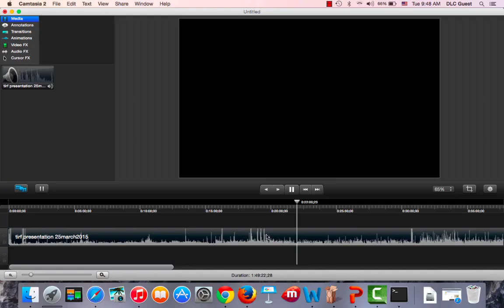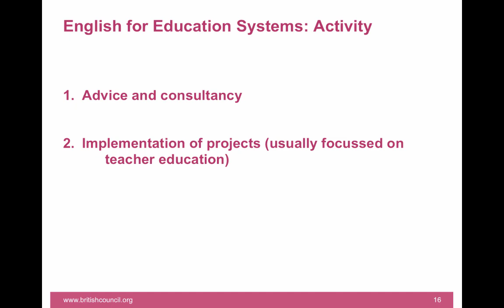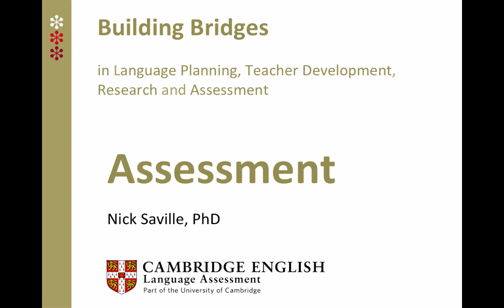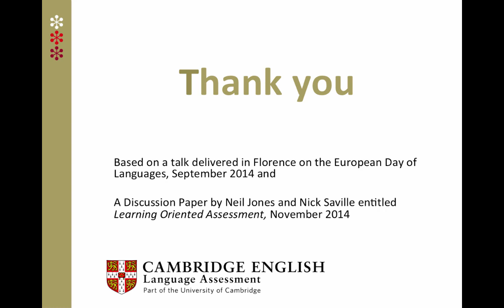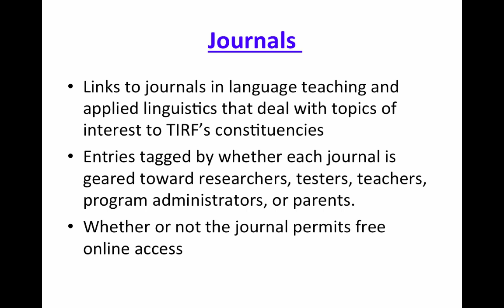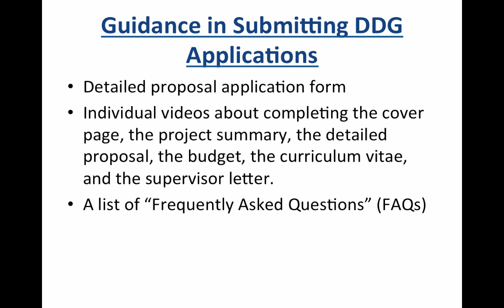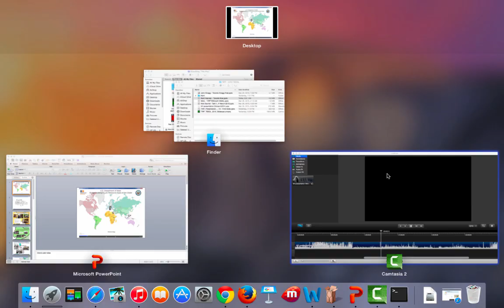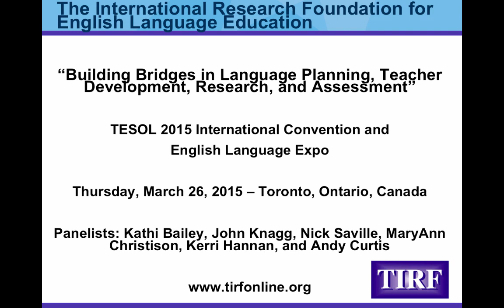TIRF at 2015 TESOL - Panel Presentation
This video is a slidecast of TIRF's 2015 panel presentation, entitled "Building Bridges in Language Planning, Teacher Development, Research, and Assessment," at the TESOL Convention in Toronto, Ontario, Canada. The focus of the session was on building bridges for English teaching and learning in under-resourced countries. Key issues in English language assessment, language planning and policy, mentoring researchers, and professional development for teachers were discussed by representatives of five different organizations.

The panelists included: John Knagg (British Council); Nick Saville (Cambridge English Assessment); MaryAnn Christison (University of Utah); Kerri Hannan (US State Department); Andy Curtis (TESOL); and Kathi Bailey (TIRF)